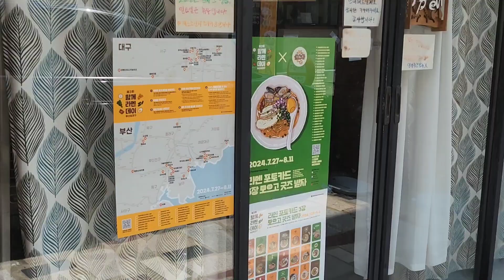아부라소바맛집 (feat.라마라오주니어)RRR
경성대앞 라멘맛집 코코노카(feat.라마라오주니어)RRR

부산 남구 수영로334번길 56-1 1층
영업시간
월~금 11시30분부터 19시까지  (브레크타임 오후2시부터5시까지)